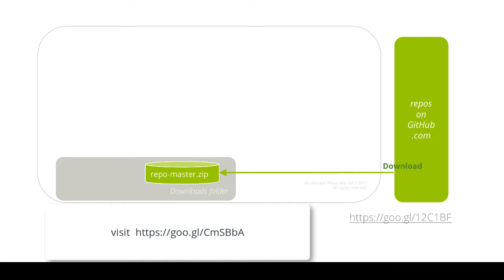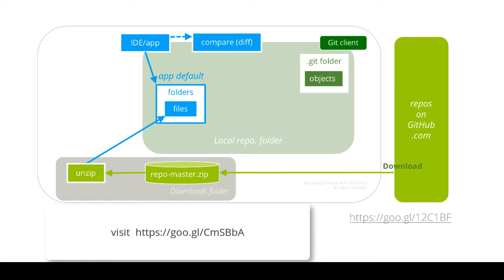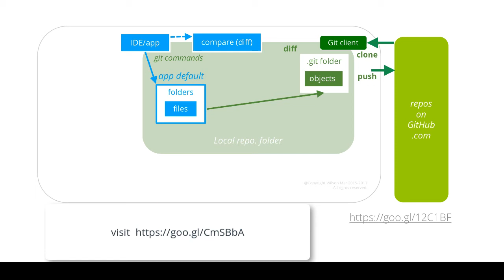Why Git?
This video shows how Git works with GitHub (or GitLab) to download files, and how Git's clone and push makes GitHub a better backup than redundant copies of files.

Git stores versions of files in GitHub for backup and version management